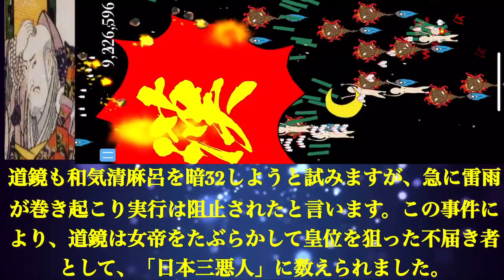「道鏡」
日本3大悪人の1人